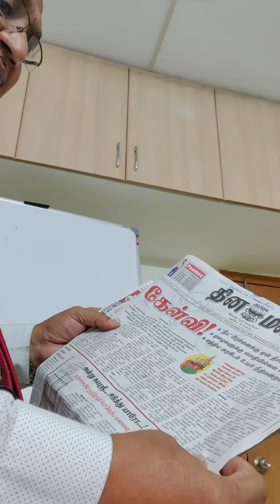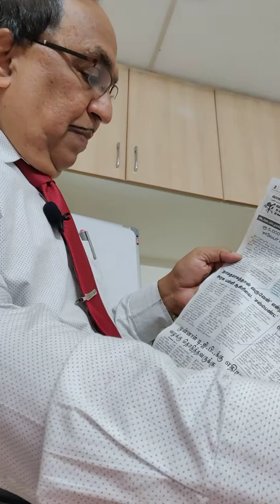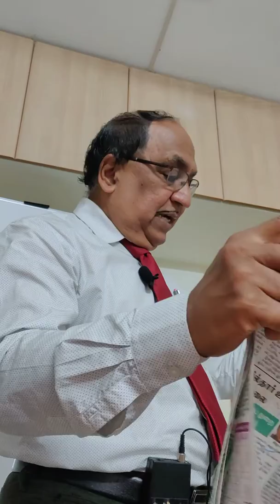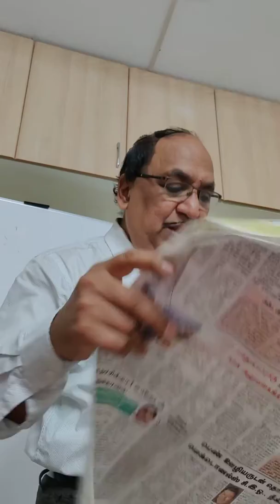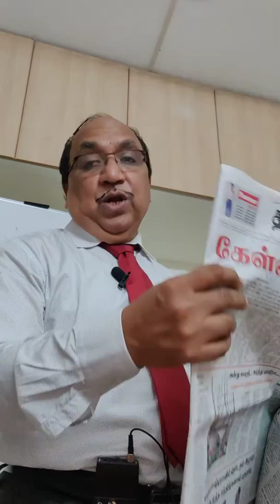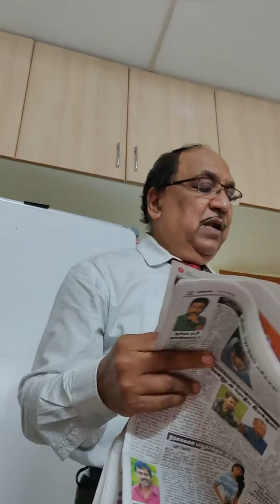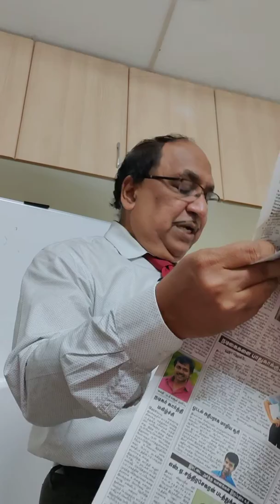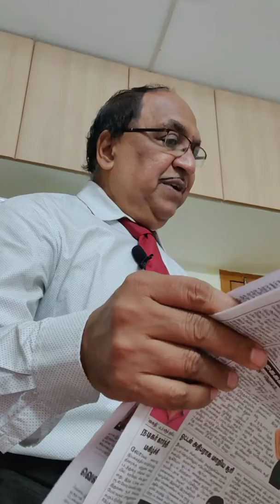5-11-2019 NEAT News and Editorial Analysis by S.S.Jawahar IAS Retd